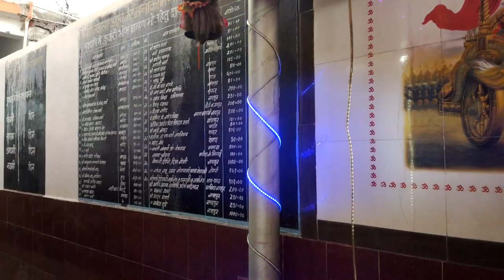नवरात्र चतुर्थी पूजन 2022 | सोनपुर दुर्ग जिला🙏| कोई नहीं दिखाया है Raipurkajoshi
Raipurkajoshi